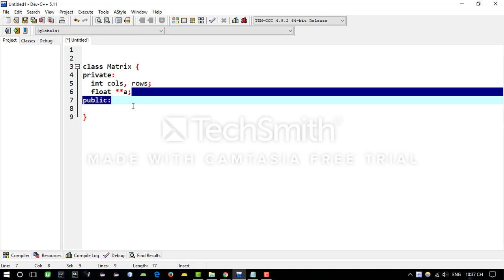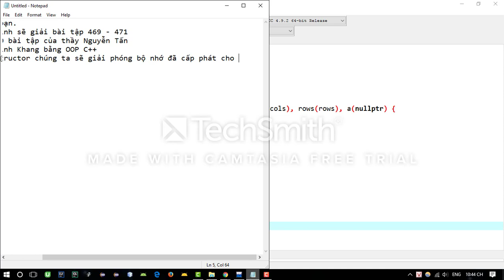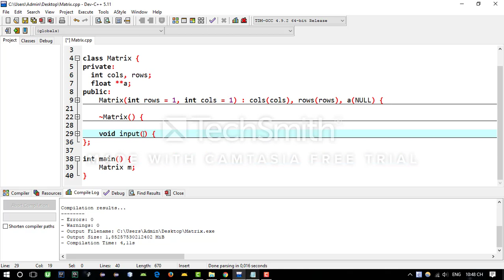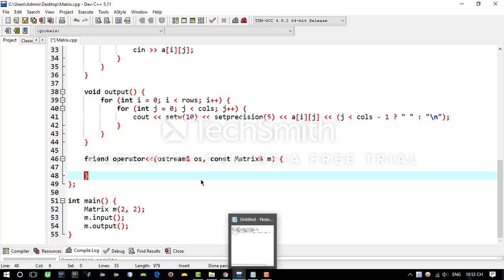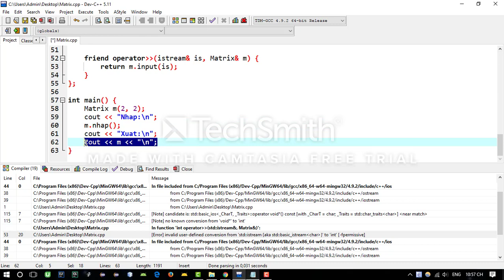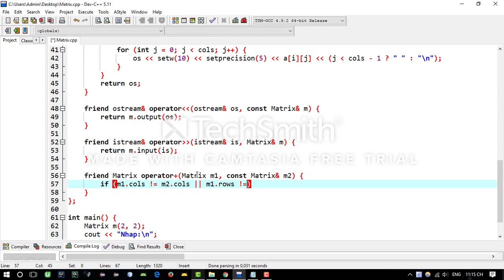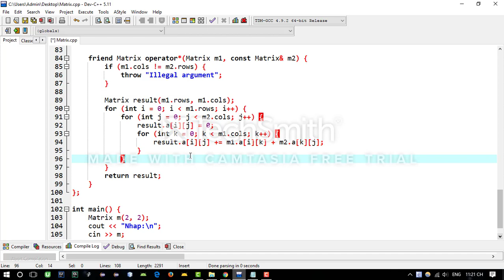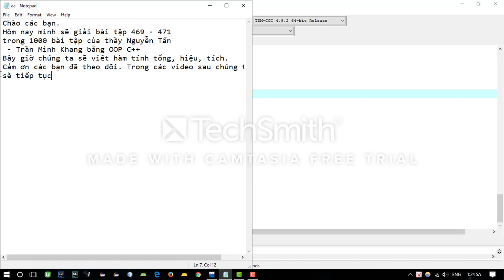Bài tập ma trận OOP C++ P1 (trong 1000 bài tập Nguyễn Tấn Trần Minh Khang)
Bài tập C++: cộng, trừ, nhân ma trận